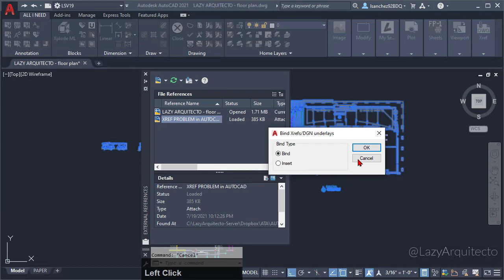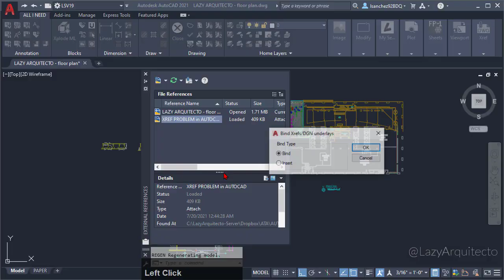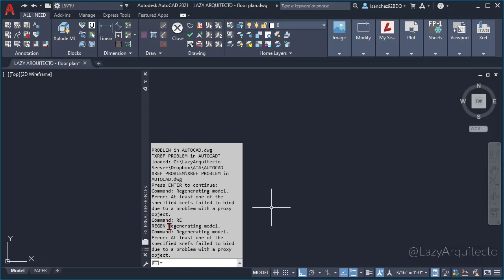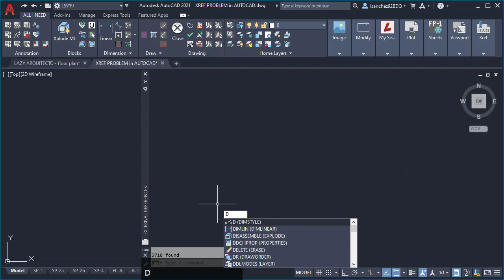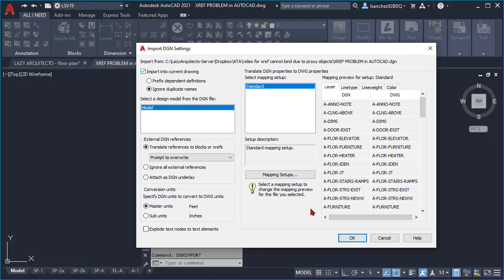Fix this XREF PROBLEM in AutoCAD